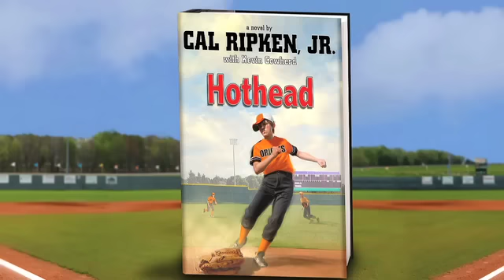Hothead by Cal Ripken Jr.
Connor Sullivan is an All-Star shortstop on his Babe Ruth team, the Orioles. He can hit and field with the best of them, but he's got one big problem: his temper. When he strikes out or makes an error, he's a walking Mt. Vesuvius, slamming batting helmets and throwing gloves. His teammates are starting to avoid him, even his best friend Jason. His coach is ready to kick him off the team.

To make matters worse, things aren't much better at home. His dad is having trouble finding a new job after being laid off. Money is tight. Connor's dream of attending the prestigious Brooks Robinson Baseball Camp this summer seems like just that now-a dream.

When the sports editor of the school paper threatens to do a big story on his tantrums-complete with embarassing photos-Connor realizes he has to clean up his act. But can he do it in time to regain his teammates'  trust and help the Orioles win the championship against the best team in the league?